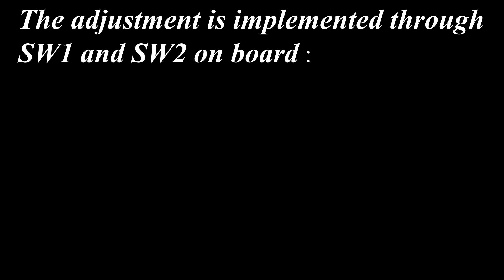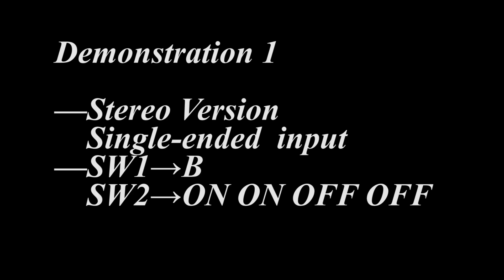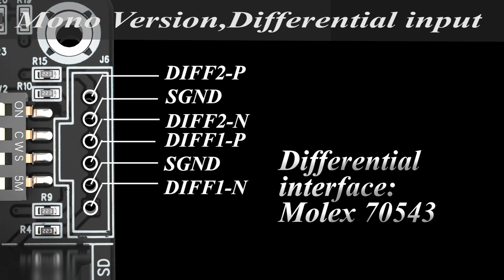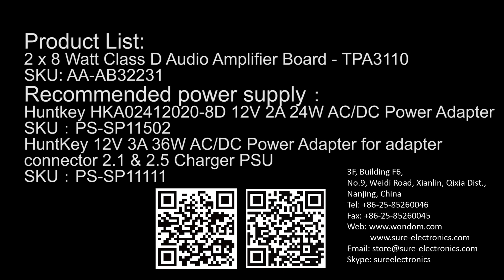TPA3110 Mono and Stereo Switchable audio amplifier, supporting S.E. and Diff. Input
Welcome to use this self-made 2 x 8W audio amplifier board which has perfect class-D architecture and integrated TPA3110D2 chip to achieve the 8W per channel power output. This board can be powered by any DC power supply ranging from +8 to 19V, which can be used to drive any 4Ωor 8Ωpassive speakers.High quality components, high efficiency chip and self-dissipation make this product perfect for hi-fi applications.